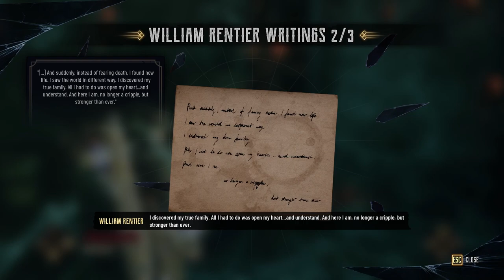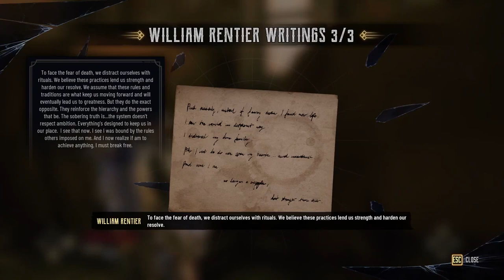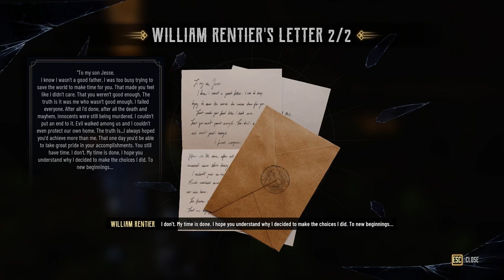Evil West Walkthrough： Mission 14 A Son's Duty - PART 14